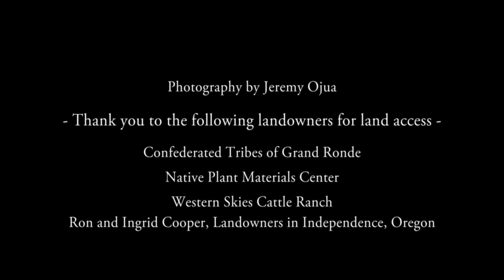Traditional Ecological Knowledge: Core Concepts of TEK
This is Part 1 of a two-part video series focusing on Traditional Ecological Knowledge (TEK) and how it can be incorporated into the Natural Resources Conservation Service (NRCS)’s Regional Conservation Partnership Program (RCPP). This video begins by defining TEK and its importance to landscape restoration, and describing the ecological and cultural significance of many native plant species.

The Polk County Soil and Water Conservation District (SWCD) in Oregon is partnering with the Confederated Tribes of Grand Ronde (CTGR) to protect ancestral lands and implement forest management practices with a $1.7 million grant awarded through RCPP.

These efforts aim to enhance and restore Oregon white oak habitat on private lands in Polk County. The plan also includes acquiring three permanently conserved tribal ancestral lands through the Willamette Wildlife Mitigation Fund and teaching private landowners how they incorporate TEK and partner with CTGR in maintaining oak habitat on their land. To learn more about this program and how you can get involved,

This video was produced in partnership with the Confederated Tribes of Grand Ronde, Polk Soil & Water Conservation District**, and the Luckiamute Watershed Council, with additional funding support from the Willamette Habitat Restoration fund and Benton Soil & Water Conservation District.

**Project funding through USDA's Natural Resources Conservation Service (NRCS) Regional Conservation Partnership Program (RCPP).